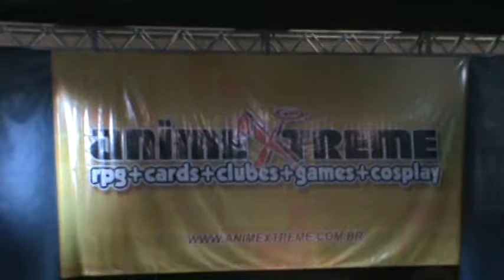Animextreme 2010 - Grupo Livre - Legião do mal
Apresentação do grupo livre legião do mal